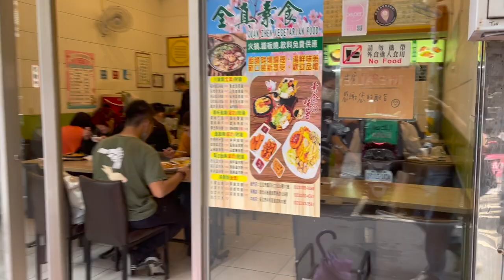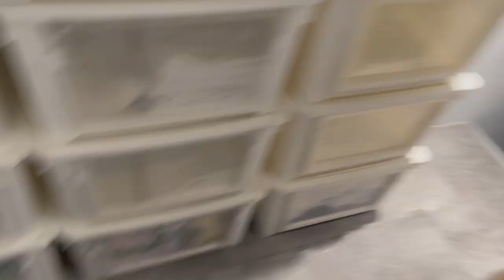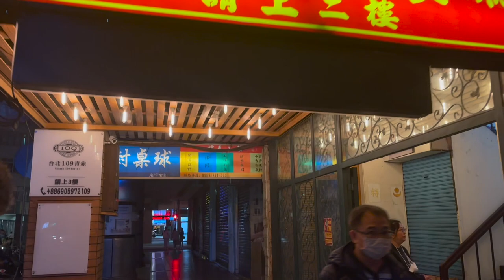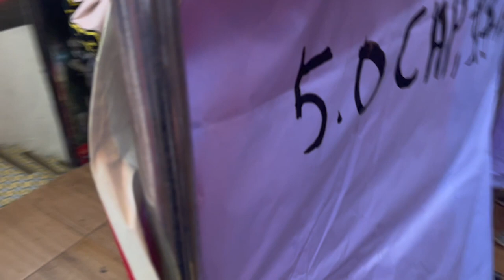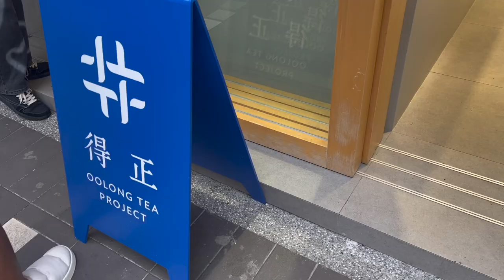My Late Winter Vacation in Taiwan 🇹🇼 ☃️ | COS, Cartier, Carhartt, Stussy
Taiwan Vlog

Enjoyed my time in this city that I hold memories dear to my heart, so ENJOY! 🫶